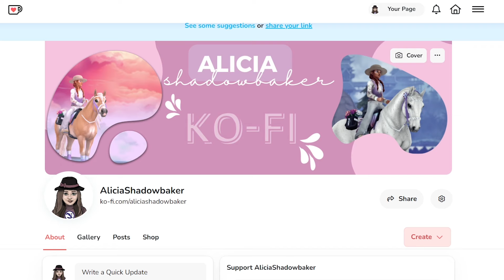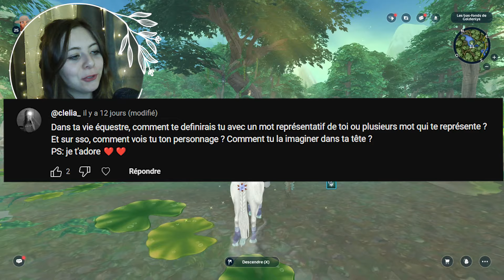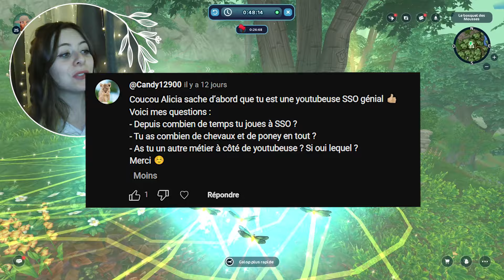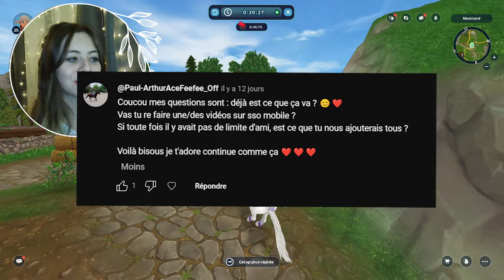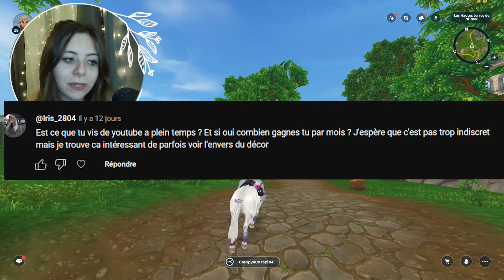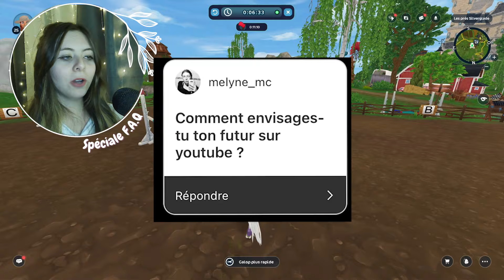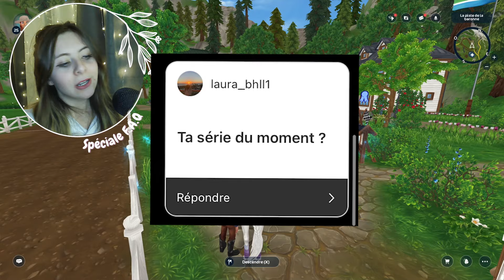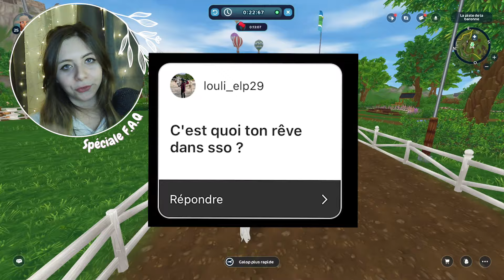Un feat avec Melissa ? L'avenir de ma chaîne Youtube ? SSO ? - Je réponds à vos QUESTIONS 🫶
🙤 · ┈┈┈┈┈┈ · ꕥ · ┈┈┈┈┈┈ · 🙦

Aujourd'hui, je réponds à VOS questions !

Super contente de vous sortir enfin la FAQ ! J'y parle de sujets super intéressants et j'aodre les questions que vous m'avez posées, encore merci à tous ceux qui ont participé sur insta ou Youtube 💗

N'hésitez pas à laisser un petit commentaire et un petit j'aime si la vidéo vous a plu 🤗

༺♥༻❀༺♥༻ Informations générales ༺♥༻❀༺♥༻

✩ Temps de montage vidéo :  3,4h
✩ Vidéos externes utilisées : /
✩ Logiciel de montage: Adobe Premiere Pro 2022
✩ Logiciel de capture: OBS
✩ Miniature réalisée avec : Canva / Photoshop

༺♥༻❀༺♥༻ Mon ordinateur ༺♥༻❀༺♥༻

⌘Alicia Shadowbaker
⌘ 21 ans
⌘Niveau 23
⌘Mega  Bulldozers